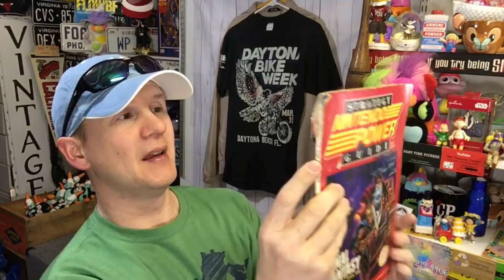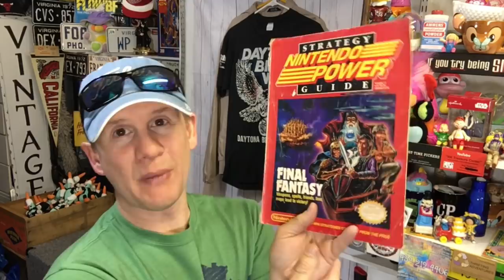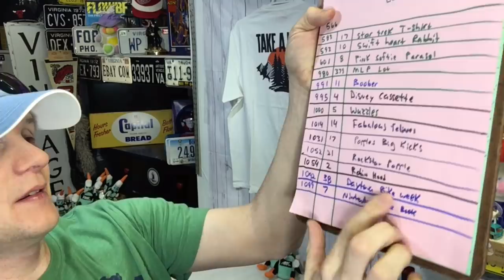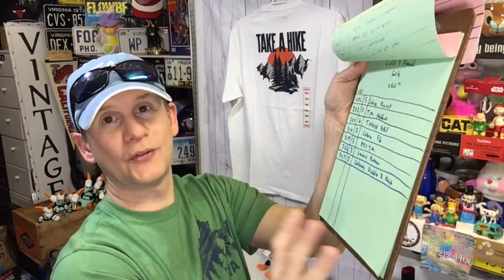WHAT TO SELL ON EBAY AND WHAT NOT TO SELL ON EBAY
Ebay Store

Ikea Bags

24x24 Poly mailers

Scotty Peeler
Metal Scotty Peeler

Tidy Pen

8x6x4 Boxes

4x4x6 Boxes

4X4X4 boxes

Bubble Wrap

Contact by Mail
Commonwealth Picker